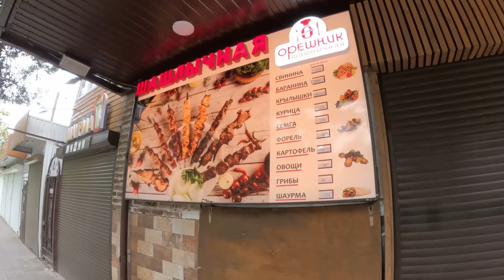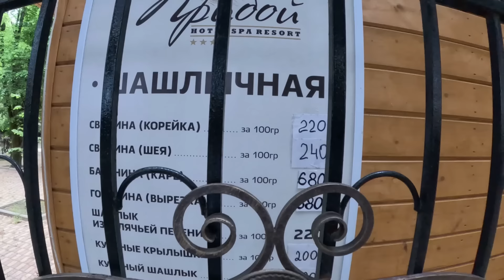Цены на шашлык в "Орешнике", ул.Павлова Лазаревское 10.05.2024 🌴ЛАЗАРЕВСКОЕ СЕГОДНЯ🌴СОЧИ.